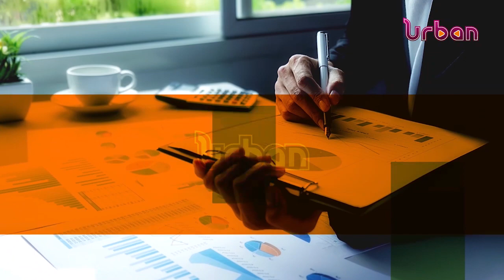Narrowing the insurance information gap